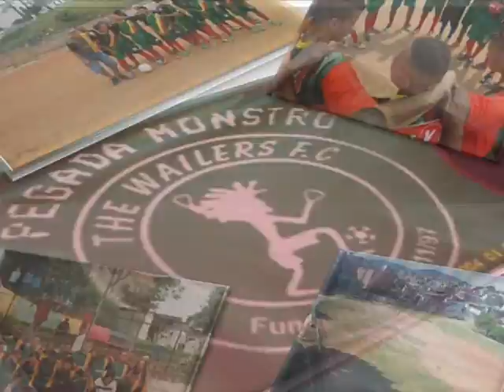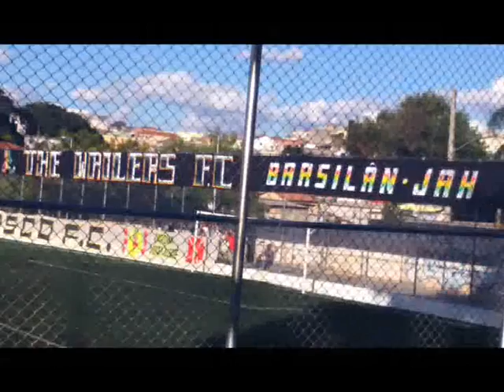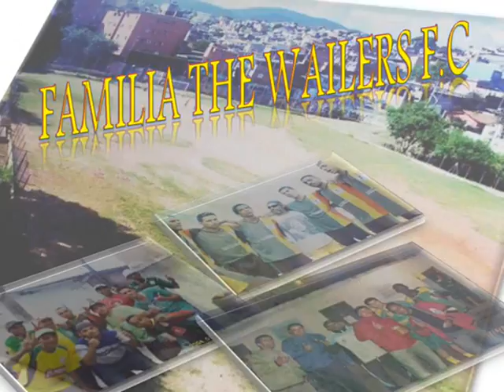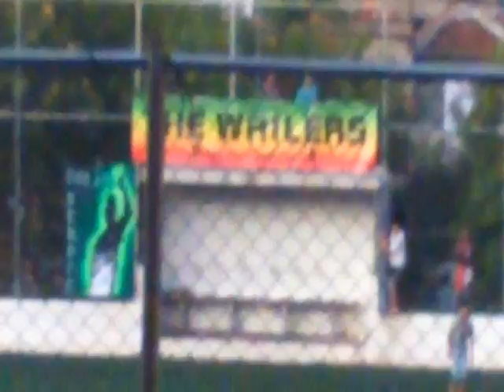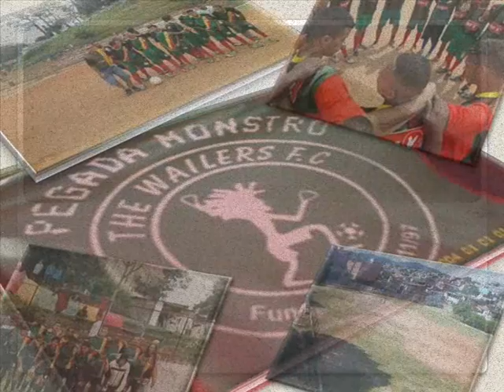The Wailers F.C - Brasilândia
Futebol de varzea